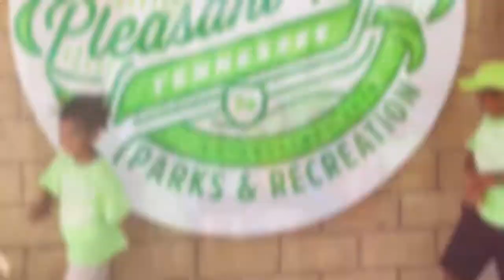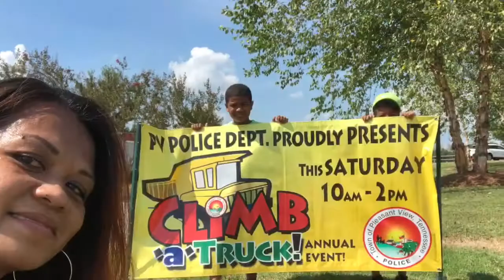Touch-a-Truck in @PleasantViewCommunityPark BATANGANRICO AN BLOODLINE. DivinaSusanRicoBatangan.